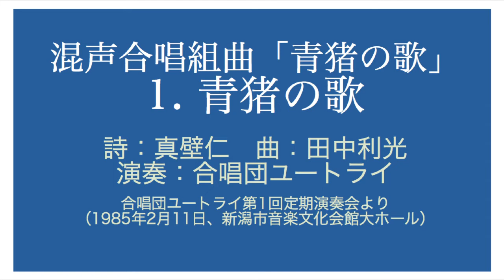青猪の歌（『青猪の歌』（詩: 真壁仁、曲: 田中利光）より）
混声合唱組曲『青猪の歌』（詩: 真壁仁、曲: 田中利光）より「青猪の歌」
Aojishi no Uta (A Song of Aojishi (blue wild boar). Lyrics: Jin MAKABE, Music: Toshimitsu TANAKA)

合唱団ユートライ第1回定期演奏会より
指揮：小笠原聡 　合唱：合唱団ユートライ
1985年2月11日　新潟市音楽文化会館ホール
Mixed Choir YOUTRY, directed by Satoshi OGASAWARA
Niigata City Music and Culture Hall, 11 Feb. 1985.